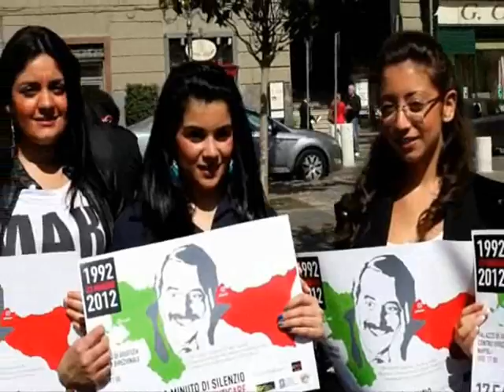Il Consiglio comunale commemora la strage di Capaci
Questa mattina, in occasione del ventesimo anniversario della strage di Capaci e della morte di Giovanni Falcone , di sua moglie Francesca Morvillo e dei tre uomini della scorta Vito Schifani, Rocco Dicillo e Antonio Montinaro, molte scolaresche cittadine si sono date appuntamento davanti all'albero dedicato a Giovanni Falcone, di fronte Palazzo San Giacomo. All'iniziativa, promossa dall'associazione Libera, dall'Ufficio Regionale  Scolastico, dall'Associazione antiracket Tano Grasso e dall'Associazione Nazionale Magistrati, ha partecipato anche in forma ufficiale il Consiglio comunale. Erano presenti numerosi consiglieri, tra cui tutti i capigruppo consiliari, il Presidente del Consiglio Raimondo Pasquino e i vicepresidenti Elena Coccia e Fulvio Frezza. Gli studenti, guidati da Don Tonino Palmese e Geppino Fiorenza, hanno attaccato ai rami dell'albero bigliettini con pensieri commemorativi. Anche il Presidente Pasquino e il Sindaco Luigi de Magistris hanno voluto scrivere un biglietto per ricordare le vittime della mafia:
In questa giornata, il ricordo dei vent'anni della scomparsa di Morvillo e Falcone, siamo solidali con i loro familiari ed anche al nome del Consiglio comunale esprimiamo un caro ricordo alla vittima di Brindisi Melissa Bassi.
E' stato questo il pensiero di Raimondo Pasquino, mentre il Sindaco ha scritto:
Le loro idee, la loro passione, il loro coraggio, saranno linfa per il nostro cuore e per le nostre gambe.
Al termine dell'incontro, dopo un minuto di raccoglimento, si è svolta la rappresentazione teatrale al Teatro San Carlo, che vede impegnati come attori anche i ragazzi dell'Istituto di Nisida. Nel corso della giornata, è previsto un ulteriore appuntamento, alle ore 17.00, al Centro Direzionale dove si riuniranno tutte le associazioni dell'antimafia sociale.